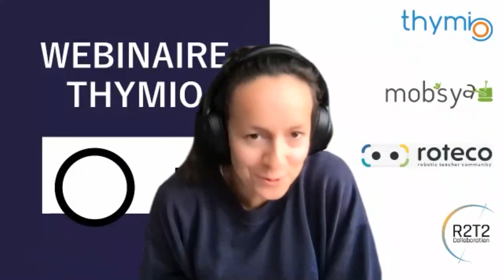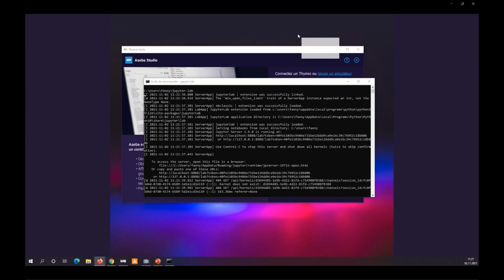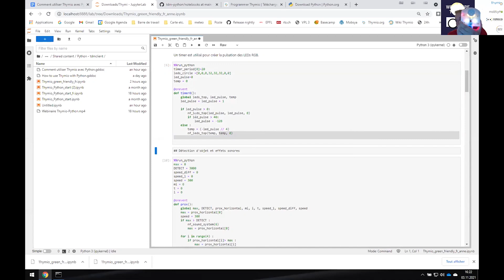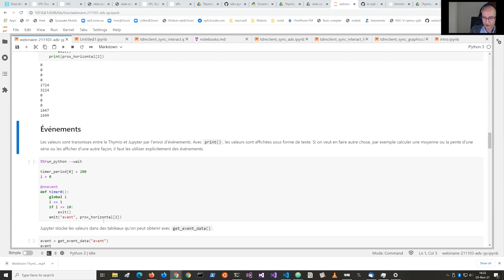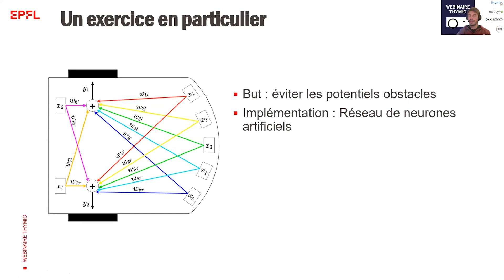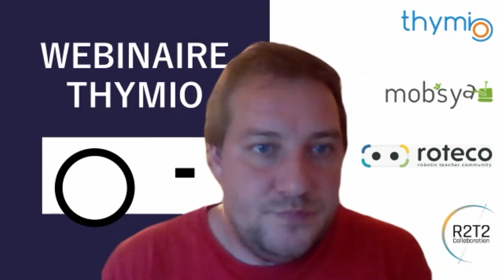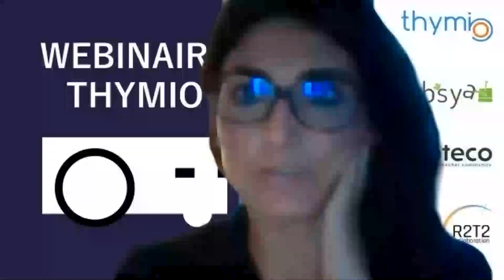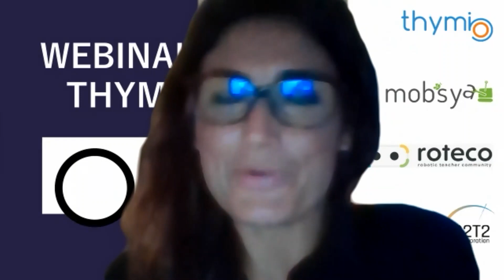Webinaire Thymio avec Python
Dans le cadre des Digital Day, nous vous avons préparé le mercredi 3 novembre 2021 de 16h à 17h (heure suisse) un webinaire sur le thème de Thymio avec Python.
Nous avons eu le plaisir d'accueillir :
Dr. Fanny Riedo, Dr Michael Bonani, Dr. Yves Piguet et Clément Lhoste.

CHAPTERS IN THIS VIDEO!
0:00​ - Introduction avec Sara et Sophia
02:53​ - Vidéo du Dr. Fanny Riedo démo
14:50 -  Dr Michael Bonani démo
23:01 - Dr. Yves Piguet démo
37:46 - Clément Lhoste démo
45:45 - Questions avec Sara!
01:04:50 - Annonces avec Sophia!